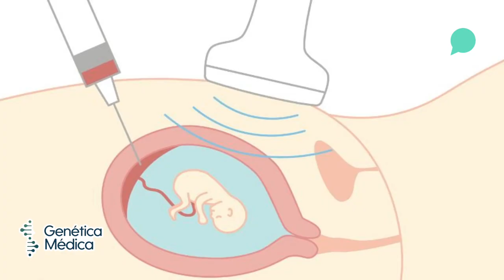Estudio confirmatorio para detectar anormalidades | ZonaDeSalud🧬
Santiago Godínez, médico genetista, explica cuál es el estudio confirmatorio que se realiza para detectar anormalidades en el embarazo.